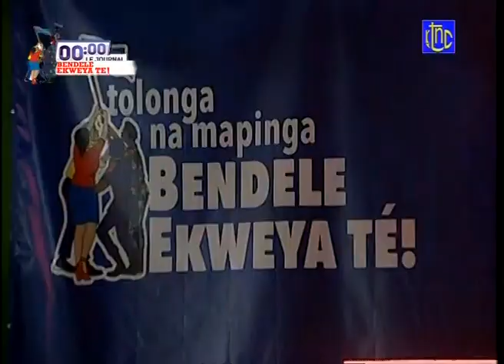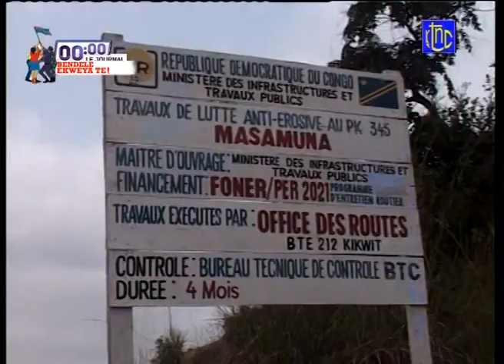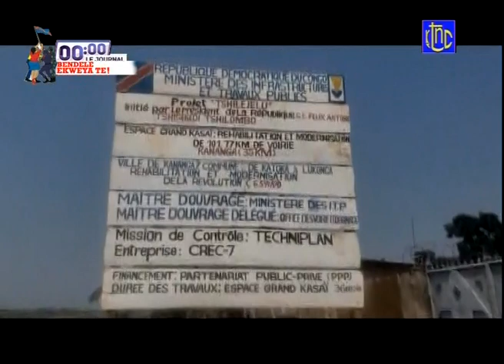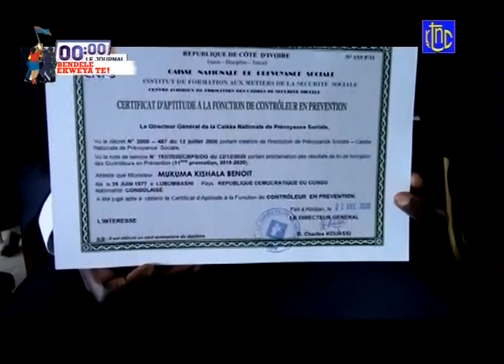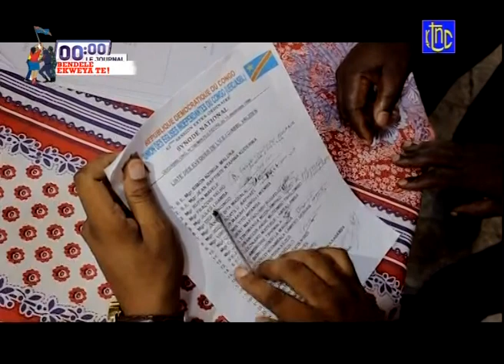🔴 RDC : SUIVEZ LE GRAND JOURNAL DE CE DIMANCHE 23.05.2021 | RTNC 00H00